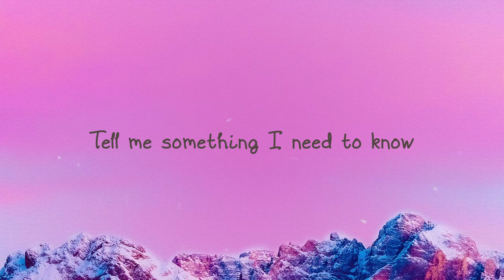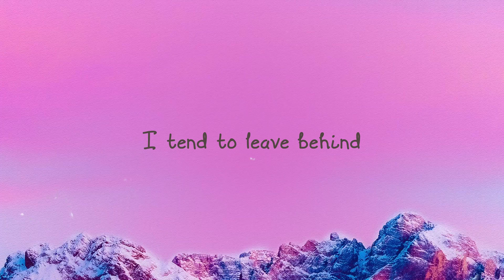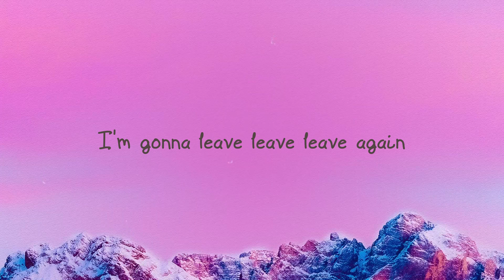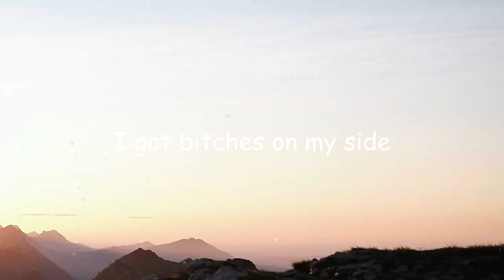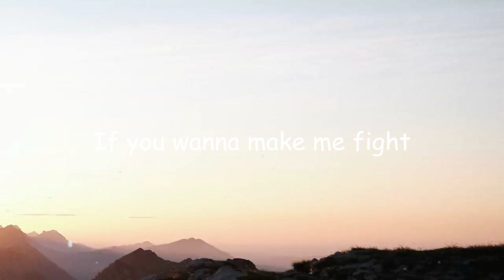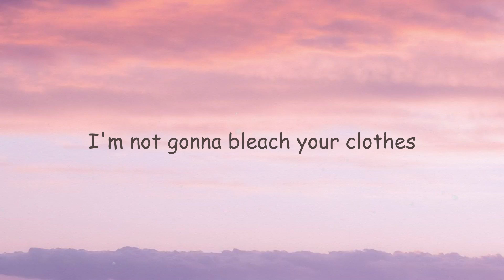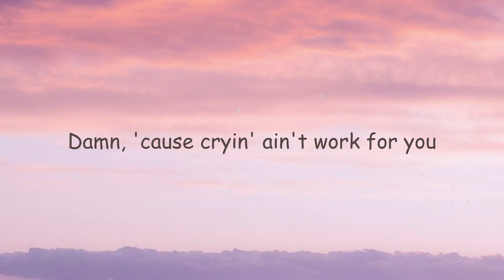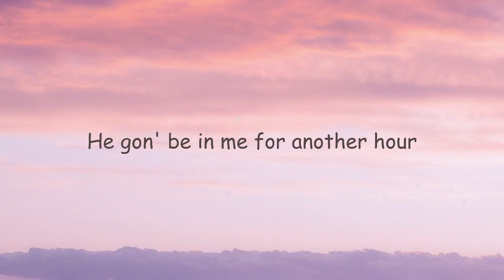Love Me Harder - Ariana Grande,The Weeknd With Lyric 🪂